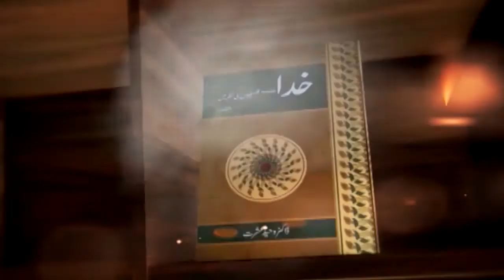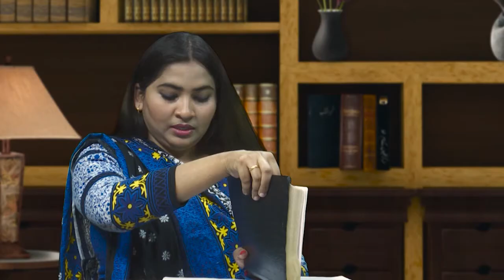HS 214 Kaffara aur Shafaat کفارہ اور شفاعت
Hatmi Sachai Episode 214

Kaffara aur Shafaat
  کفارہ اور شفاعت